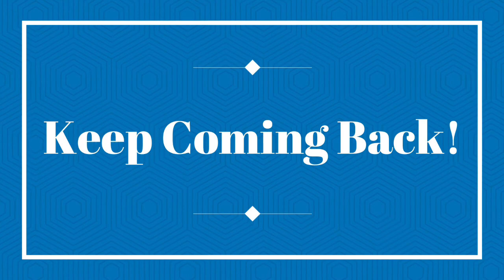How To Have Open-mindedness in Addiction Recovery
How to have open-mindedness in addiction recovery. Taking suggestions and not judging, that's what we are talking about today!